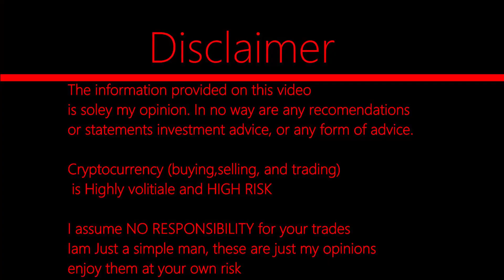3 skills for financial success (Financial rules to live by) Rules for success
In this video I break down the top 3 skills needed for personal financial success
Three financial rules to live by

I also talk about the bucket system of finances as well as emergency fund levels